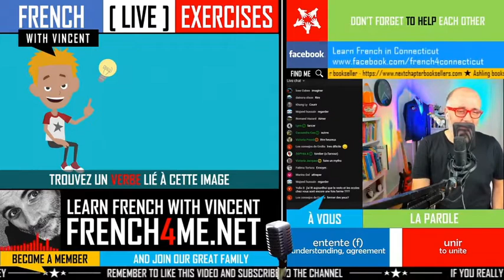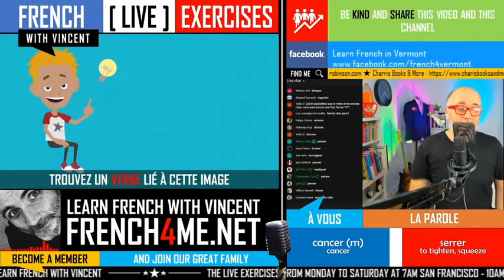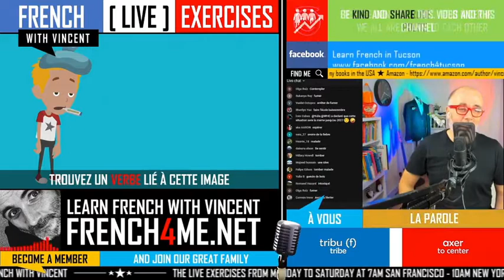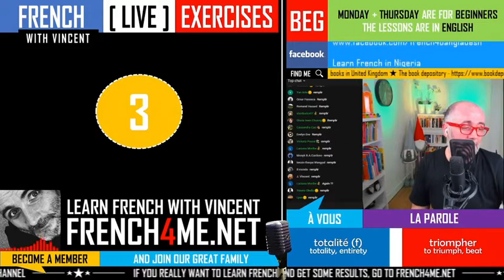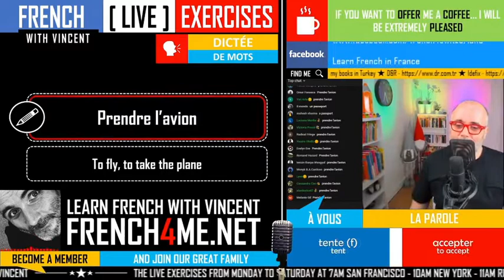Your daily 30 minutes of French exercises # 091